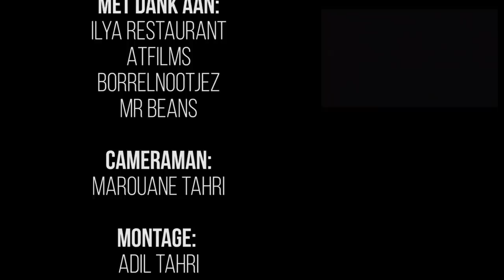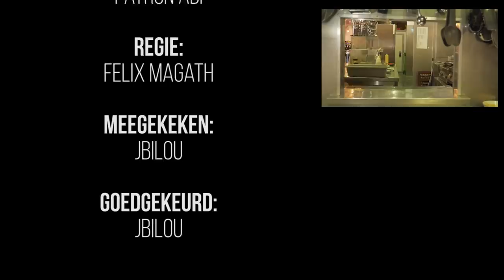BORRELNOOTJEZ: Faruk Servet 'ILYA' Reklam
Het is weer eens zover... de champs laten weer van zich horen en zien. Dit keer is het niemand minder dan de duizendpoot Patron Abi die ons op geheel excentrieke wijze meeneemt in zijn culinair Turks wereldrestaurant Ilya. Samen met zijn drie eregasten, Sloegie, 3issam kapper en MischMisch worden de kijkers verwend met wat heerlijk content rechtstreeks vanuit de Kruiskade in Rotterdam. Kijk mee, watertand mee en geniet vooral mee van deze hilarische achtbaan die niet ophoudt met tot aan de laatste seconde!!

Excuses voor het hoge niveau!
Wij schamen ons diep dat wij zulke goede video’s kunnen maken.
Maar vergeet niet! dat doen we puur voor de sociale dienst zodat we niet gekort worden op de uitkering.

Alvast heel veel kijk plezier en onthoud altijd……“Niemand kan UWV en gemeente uitkering tegelijk pakken”

Benieuwd naar meer van ons en wil je deze Champions League niveau grappen live meemaken bij een van onze theatershows?

De ontoerekeningsvatbaren

Onze credits gaan uit naar
Ilya Restaurant
AT Films
Mr Beans

Veel liefde en gunning

Team Borrelnootjez kunt u bezoeken bij Mr. Beans Rotterdam.
Kijken op Eigen Risico!

Alle personages zijn fictief zoals het nieuws. En zoals Wilders trekken we de Nederlandse rechtelijke macht in twijfel. We beroepen ons op Artikel 10 EVRM (de vrijheid van meningsuiting). De vrijheid van de burgers om hun overtuigingen kenbaar te maken zonder voor vervolging door de staat te hoeven vrezen.

Wij geven geen enkele garantie inzake de juistheid of de volledigheid van de informatie die voor iedere sketch werd geraadpleegd.
De makers kunnen niet aansprakelijk worden gesteld voor eventuele gebeurlijke ongevallen na het kijken van onze filmpjes op ons kanaal.

Wie hier niet tegen kan mag vrijblijvend z'n kontje tegen het plafond aan gooien.